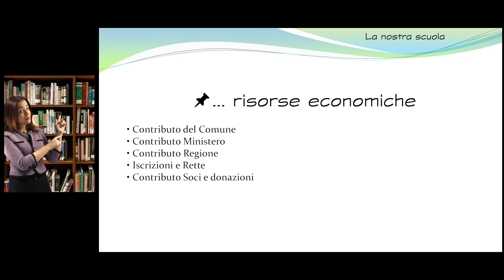Video per Didattica a distanza semplice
Media Video Flash realizza video per la Didattica a distanza.

In questo promo si può visualizzare l'uso di una videocamera con chroma key live.
E l'utilizzo di programmi di presentazione, il docente viene visualizzato lateralmente e in contemporanea la presentazione.
Grazie alla tecnologie più interessanti del momento è Picture-in-Picture per far si che il docente viene sempre visto per le spiegazioni.